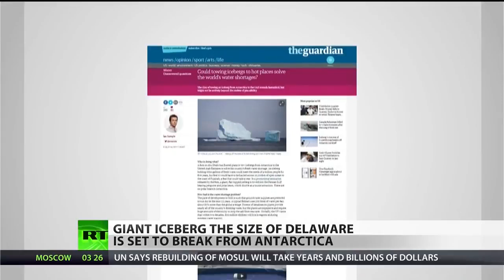Antarctic-Trillion ton iceberg of doom 2017